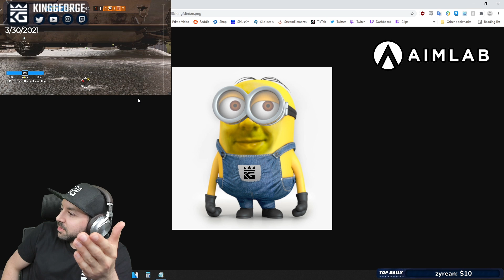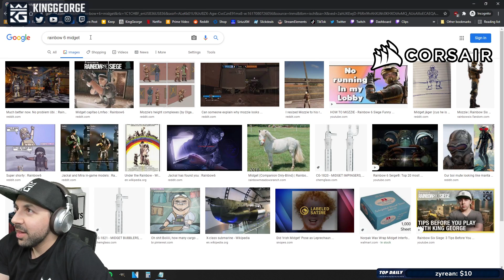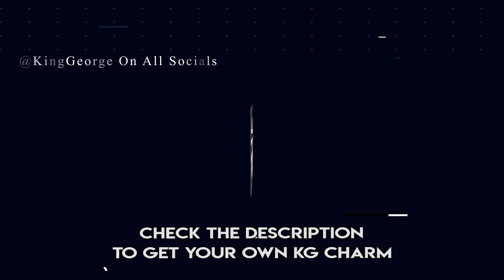Rainbow is Magic is Finally Back!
1. Sub Here Free w/ Prime
2. Link Ubi Account and Twitch